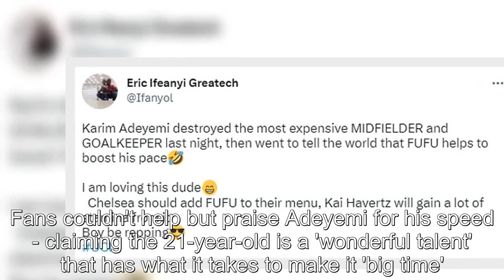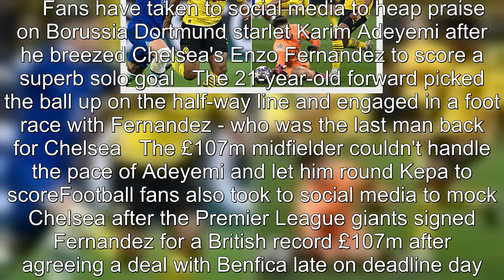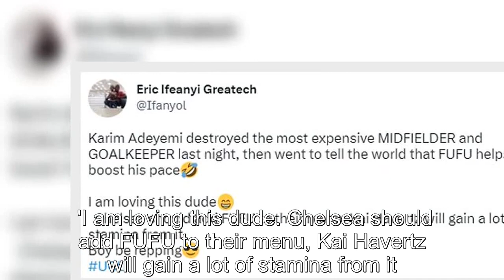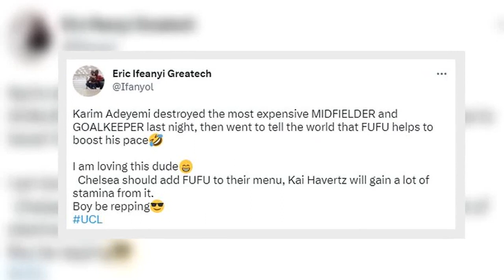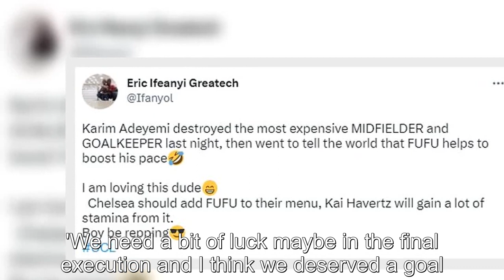Fans laud Karim Adeyemi for breezing past Enzo Fernandez